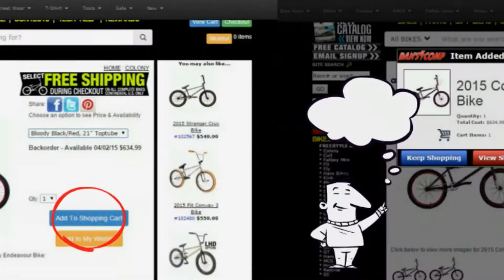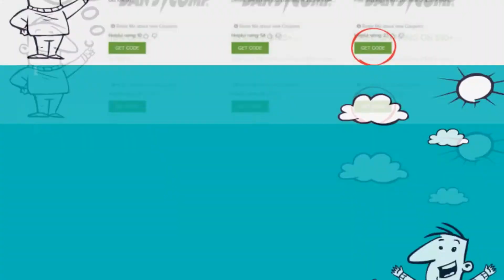How to get & use coupons on Danscomp